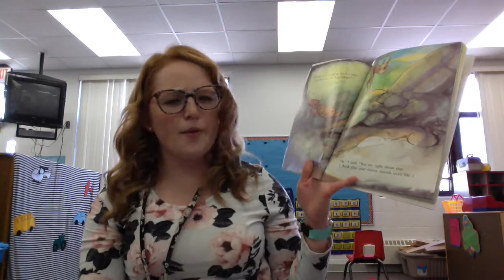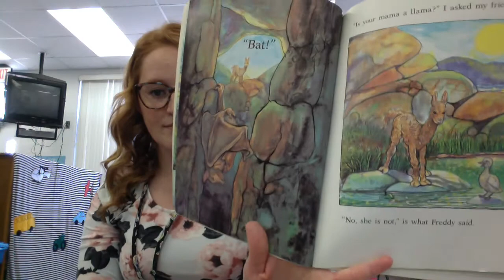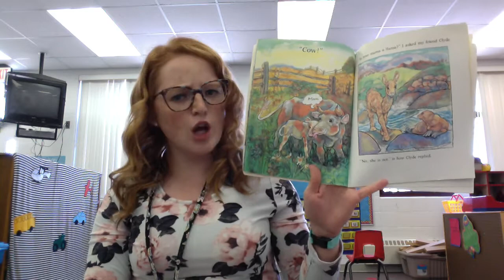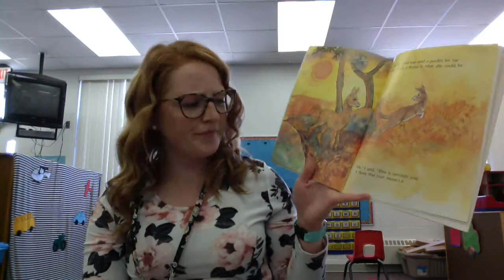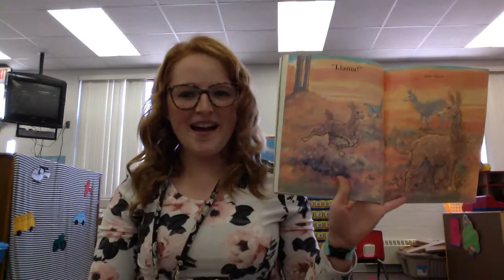Storytime: Is Your Mama a Llama? (Amanda)